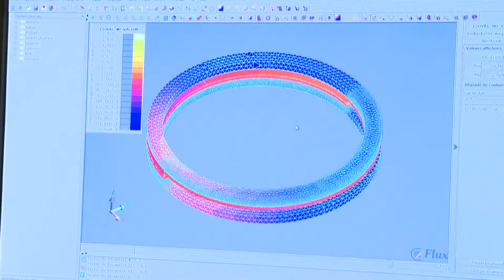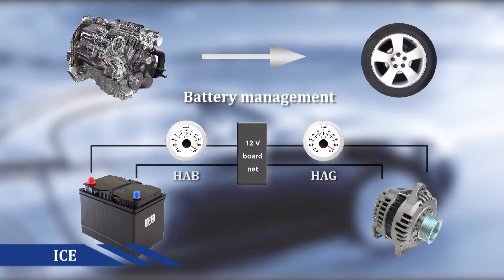Current Sensors and Voltage Sensors for Automotive applications - LEM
This movie presents products and applications dedicated to automotive